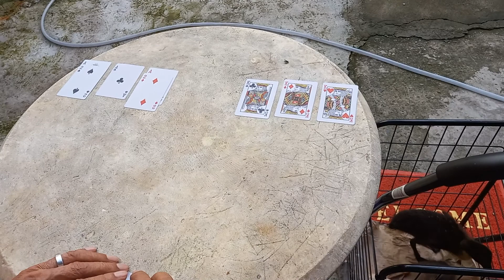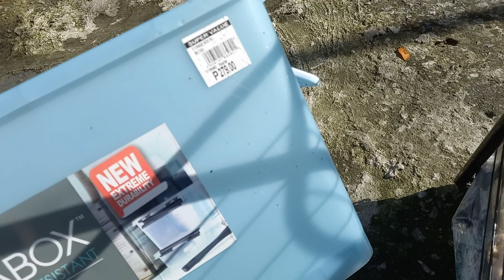Puh my kitty princess turn predator to my bebe loves?